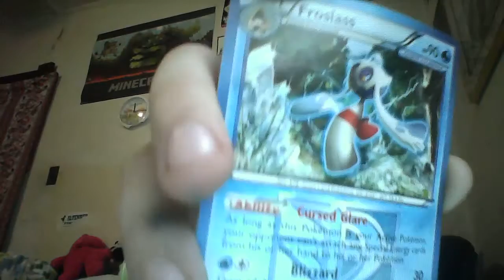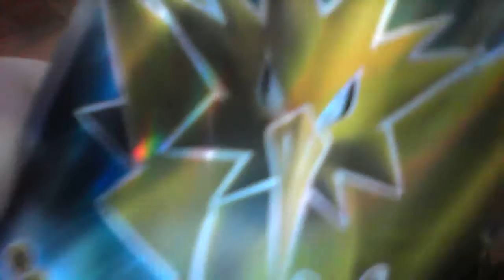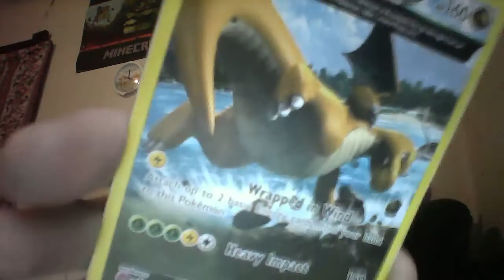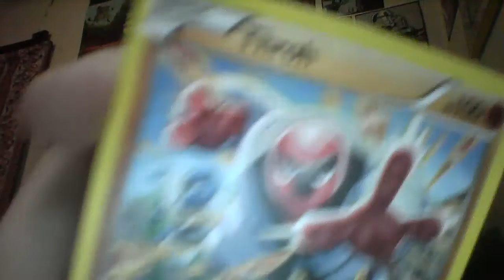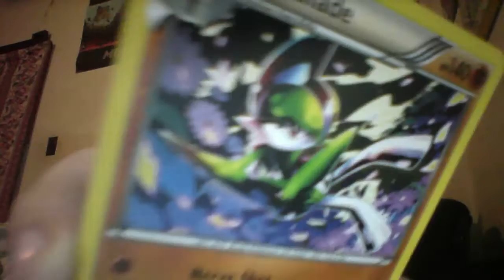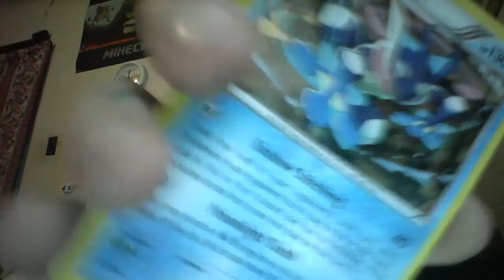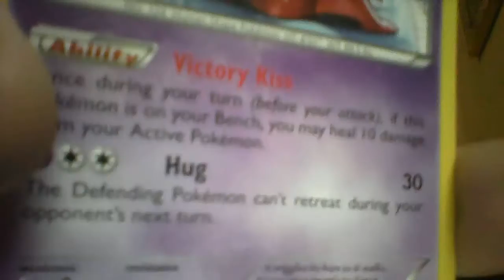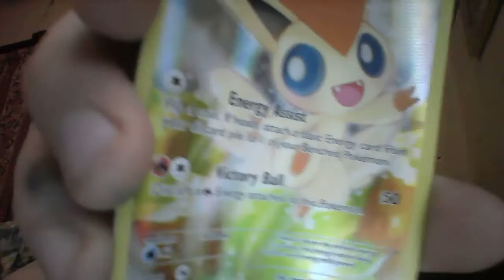top 16 best pokemon cards i have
THE PERSON IN THE VIDEO WHO WHAVED WAS MY UNKILE